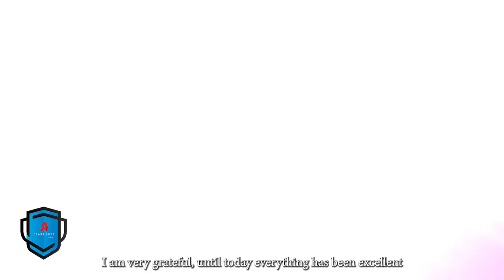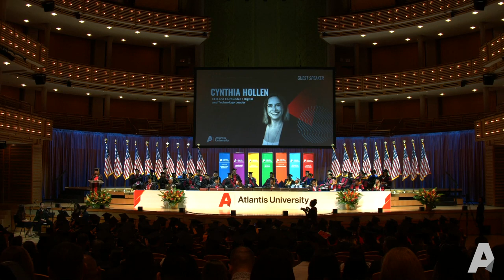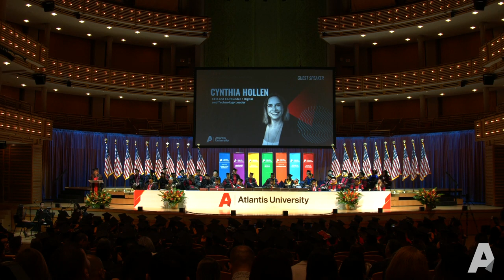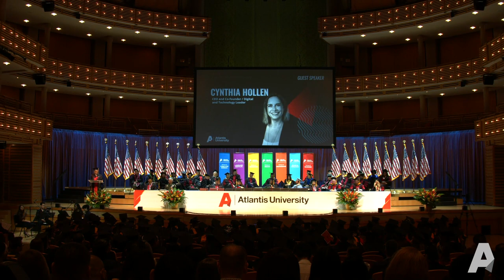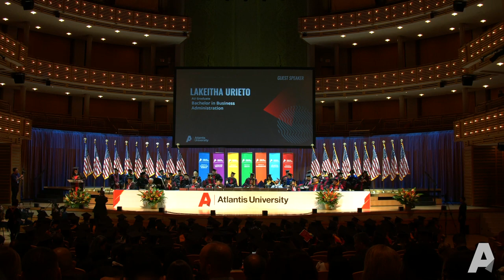2022 Graduation · Atlantis University - Full Multicamera Commencement ceremony Adrianne Arsht Center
Welcome to the Atlantean Family. Join us live to enjoy our commencement ceremony for the Class of 2022.

A very special night that marks the beginning of a new life as professionals. Every Atlantean has gone through a Journey of learning and growth and in this day we are commemorating their accomplishments.

Congratulations and may this milestone mark the beginning of a succesful career as leaders and citizens of the world